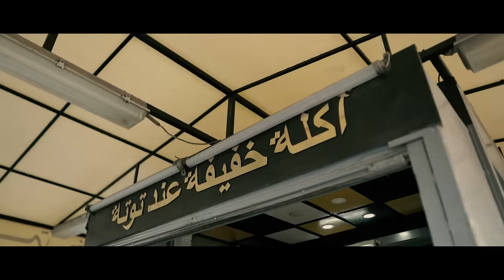Laya - Lapina - Épisode 1 (Official Music Video)